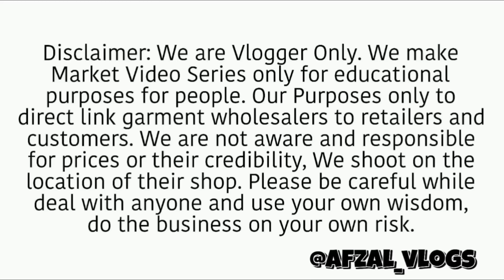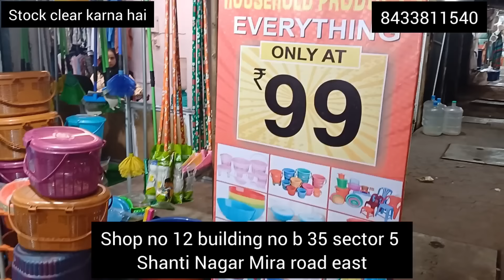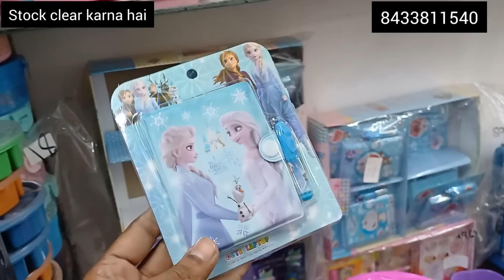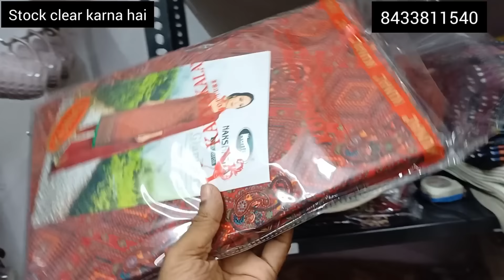स्टॉक क्लियरेंस सेल | सारा माल खाली करना है | सबसे बड़ा डिस्काउंट | 9₹ se 90₹ में सब कुछ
Shop no 13 building no b 35 sector 5 shanti nagar mira road east

[ 🛒 Grocery] Happilo 100% Natural Premium California Dried Almonds 500g Pack Pouch

[ 🛒 Grocery] Dry Fruit Hub Tunisian Dates 2kg Pack Of 4 Each 500g Fresh Tunisian Khejur/khajur

[ 🛍️ Grocery] Kanti Sweets Kaju Gunjiya Made With Cashews - 500g

[ 🛍️ Grocery] Happilo Premium International Daily Super Fitness Mix